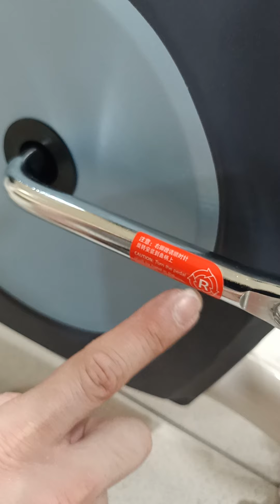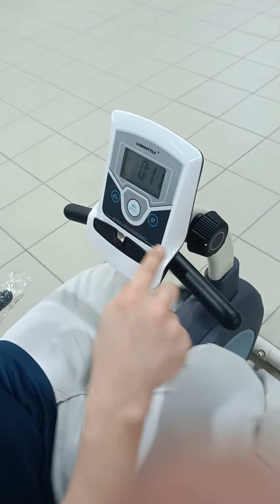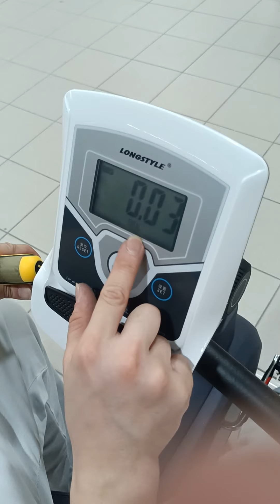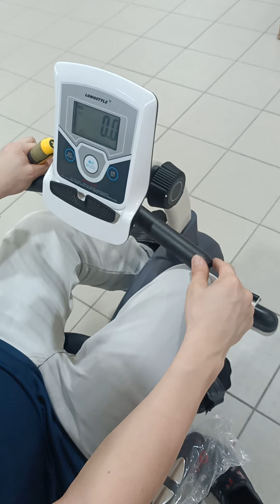CSmall Installation for LongStyle BC66013 Recumbent Fitness Cardio Exercise Gym Bike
LongStyle-BC66013-Recumbent-Bike